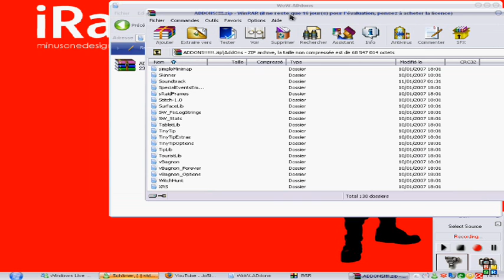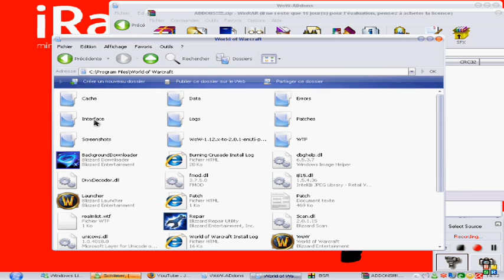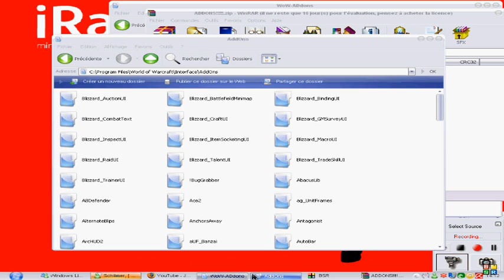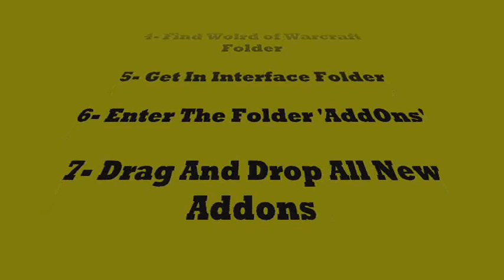JoStyle Series - AddOns Instalation For Dummies :)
There's the Tutorial..WoW AddOns.For Dummies :P